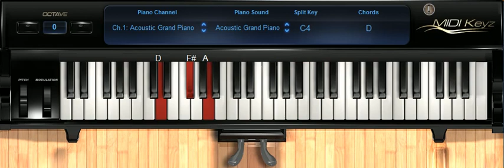Tattoo Remix - Rauw Alejandro, Camilo (MIDI) Piano Cover.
para más contenido similar y compartan el video.
Paso partitura de esta canción.